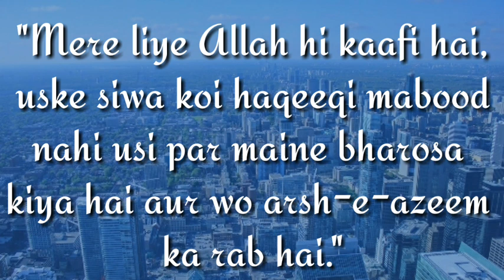ALLAH KI MADAD CHAHNE AUR DUSHMANO KE SHAR SE MEHFOOZ RAHNE KI DUA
Assalamu alaikum wa rahmatullahi wa barakatuhu.(Ikhwaan wa akhawat)

حَسْبِىَ اللّٰهُ لَآ إِلٰهَ إِلَّا هُوَ عَلَيْهِ تَوَكَّلْتُ وَ هُوَ رَبُّ الْعَرْشِ الْعَظِيْمِ

{سورة التوبة : ١٢٩}

"Hasbiyallahu laa ilaha illa huwa alaihi tawakkaltu wahuwa rabbul arshil azeem."

{Suratut tauba: 129}

"Mere liye Allah hi kaafi hai, uske siwa koi haqeeqi mabood nahi usi par maine bharosa kiya hai aur wo arsh-e-azeem ka rab hai."

▪HAMARE VIDEOS KO SHARE KAREIN AUR SAWAB-E-JAARIYA KA HISSA BANEIN...

JAZAKUMULLAHU KHAIRAN...

Song: Unknown
Artist: Unknown